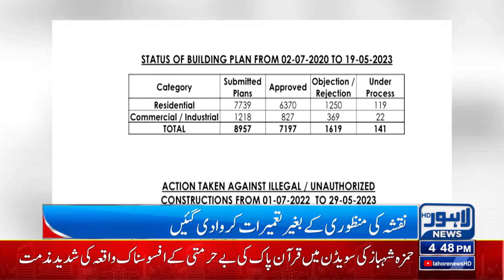Lots Of Illegal Constructions In City | Lahore News HD